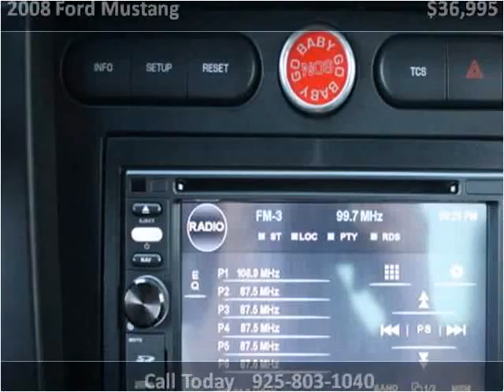2008 Ford Mustang Used Cars Dublin CA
This 2008 Ford Mustang is available from Moda Auto Lounge.